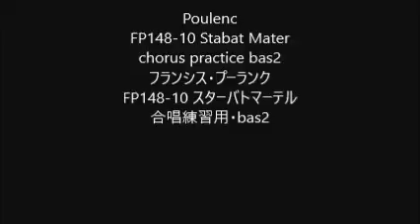Poulenc FP148-10 Stabat Mater chorus practice bas2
Poulenc
FP148-10 Stabat Mater
FP148-10 スターバトマーテル